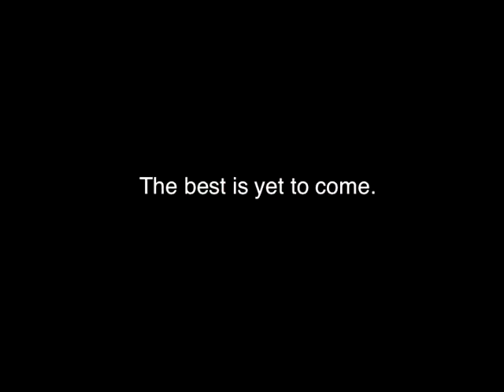Georgetown MBA-EP Class of 2010 - Opening Residency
Incoming MBAs at the McDonough School of Business participate in a 4-day residency, which includes a case competition and a few less traditional teaching methods.